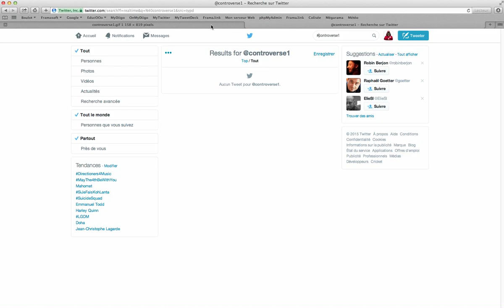MOOC EFAN EMI Participer aux controverses